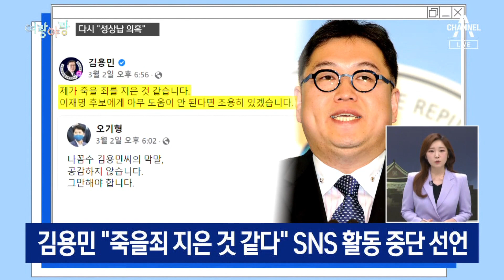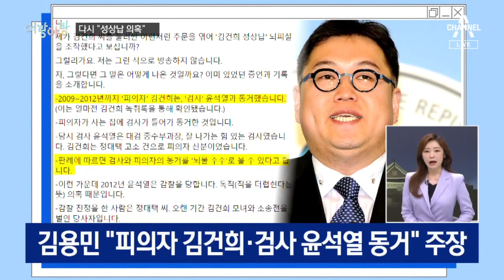[여랑야랑]선거 D-5…윤석열 ‘부동시 의혹’ 재등장 / 김용민 “성 상납” 다시 논란 | 뉴스A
[여랑야랑]선거 D-5…윤석열 ‘부동시 의혹’ 재등장 / 김용민 “성 상납” 다시 논란

Q. 대선 여랑야랑, 정치부 김민지 기자와 함께합니다. 첫 번째 주제 볼까요. 선거를 닷새 앞두고, 뭐가 다시 나왔습니까.

Q. 민주당이 막판 공세를 여기에 집중하더라고요. '부동시', 그러니까 양쪽 눈 시력 차이가 심하게 나서 면제를 받았었죠.

Q. 윤 후보 측에선 뭐라고 하나요?

Q. 군 면제 때는 정교하게 검사를 해서 부동시 판정이 난 건고, 검사 임용 때는 숟가락 가리고 그냥 했다는 거군요.

Q. 다음 주제 보겠습니다. 또 다시네요. 친여 성향 방송인 김용민 씨 발언이 다시 논란이에요.

Q. 여성 인권 침해 소지가 있다는 비판이 거셌는데, 새로운 근거를 제시했나요?

Q. 민주당이 보기에도 선을 넘은 의혹 제기라고 판단했나보군요.

Q. 네거티브는 지지층을 결집시키지만, 지나치면 중도층 반감을 부르니까요. 적절한 수위가 늘 고민이죠. 여랑야랑이었습니다.

〈평일〉
08시 50분 김진의 돌직구 쇼
12시 00분 뉴스A 라이브
17시 20분 뉴스TOP10
19시 00분 뉴스A

〈주말〉
12시 10분 토요랭킹쇼·뉴스A 라이브
19시 00분 뉴스A

〈평일〉
08시 00분 라디오쇼 정치시그널 (유튜브 라이브)
08시 50분 김진의 돌직구 쇼
10시 20분 김진의 더라방 (유튜브 라이브)
12시 00분 뉴스A 라이브
15시 50분 강력한 4팀
17시 20분 뉴스TOP10
19시 00분 뉴스A

〈주말〉
12시 00분 토요랭킹쇼·뉴스A 라이브
17시 40분 뉴스TOP10
19시 00분 뉴스A